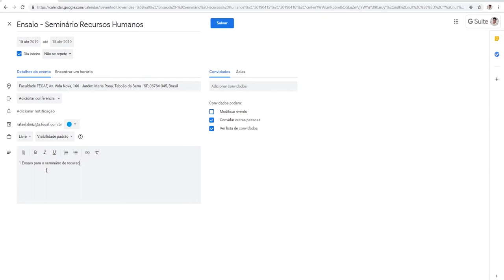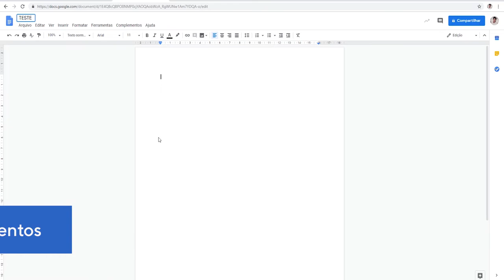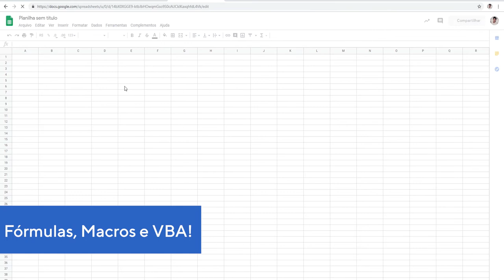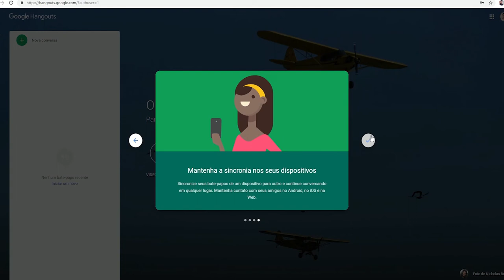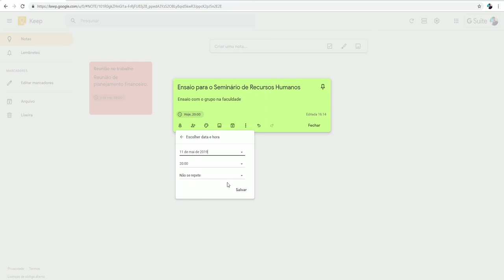8 Ferramentas Do Google Que Vão Te Ajudar Na Faculdade!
Veja quais são as 8 ferramentas poderosas do Google que vão te ajudar na faculdade!

Não se esqueça de se inscrever e ativar as notificações 🔔
Deixe seu 👍

Se quiser fazer faculdade com qualidade por um preço acessível, acesse